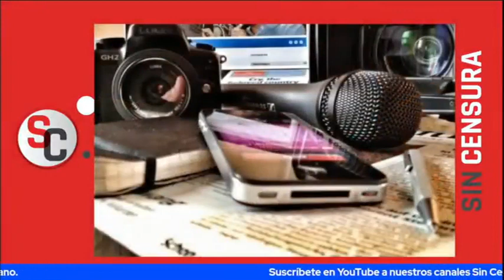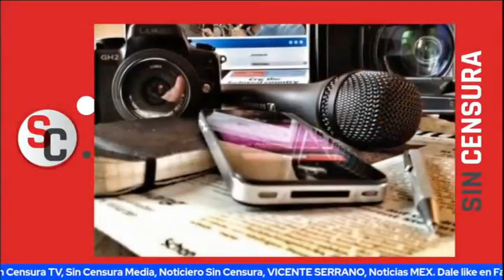EL PRESIDENTE TIENE CLARO QUE ESTÁ ENFRENTÁNDOSE A LOS PERSONAJES CON ESPACIOS CON MAYOR COBERTURA